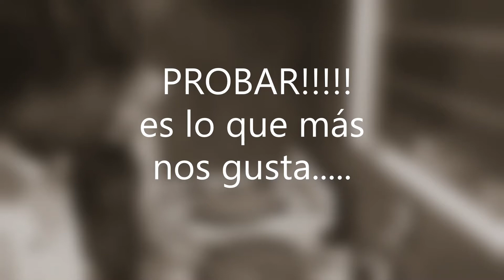Osobuco al sartén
Hoy preparamos un lindo osobuco en la sartén. Una receta fácil y que se puede hacer también al disco, para ello usamos 3 rodajas de osobuco, medio morrón rojo, un diente de ajo, 2 cebollas chicas, 1 zanahoria, 1 cajita de puré de tomate  y 3 papas cortadas en rodajas. Condimentamos con sal, pimienta, orégano y pimentón ahumado a gusto. Tiempo de cocción 1 1/2 hs.